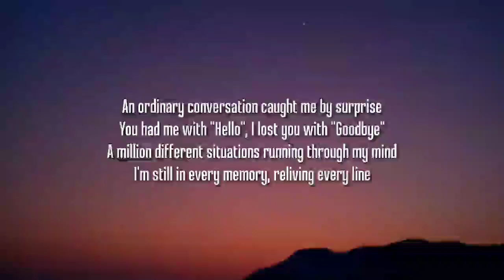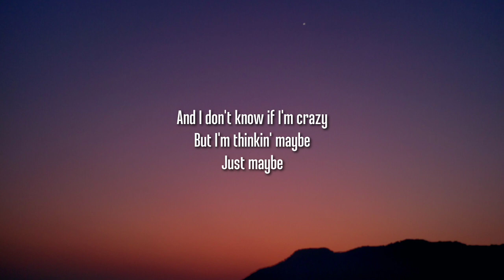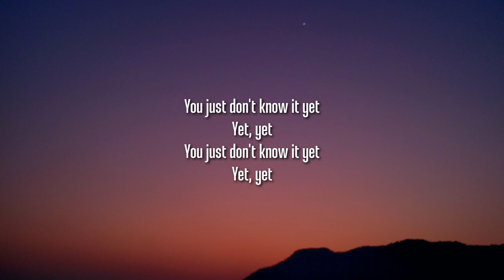New Hope Club - Just Don't Know It Yet (Lyrics)